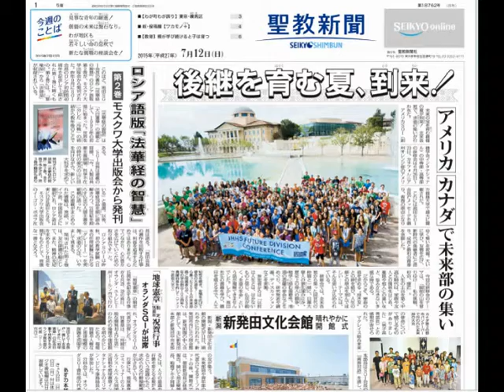ロシア語版「法華経の智慧」 第２巻 モスクワ大学出版会から発刊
発刊されたロシア語版「法華経の智慧」第２巻。全６巻で予定され、第３巻の翻訳も進む
　このほど、池田大作ＳＧＩ会長の著作『法華経の智慧』のロシア語版第２巻が、モスクワ大学出版会から発刊された。昨年９月にＳＧＩ会長のロシア初訪問４０周年を記念して上梓された第１巻に続くもの。第２巻には、「譬喩品」から「法師品」が収録されている。

　『法華経の智慧』は「大白蓮華」の連載として、１９９５年の初頭に始まった。世界を二分した「冷戦」の終結から数年後のことである。

　ＳＧＩ会長は連載の冒頭、「今、人類は共産主義崩壊、哲学不在の時代の彼方の山に目を向けながら、新しい大哲学を求めている」と強調。以後、法華経２８品を順に読み解きつつ、２１世紀を照らす仏法の人間主義を縦横に語った。

　この連載がまとめられた書籍は、英語、ドイツ語、中国語などに翻訳され、ロシア語は実に１２言語目となる。

　モスクワ大学出版会のイーゴリ・ポポフ社長は語る。「池田会長の著作を出版する仕事は、利益を追求するためではありません。心でつながり、心の豊かさを広げていくための取り組みです」と。

　ロシアＳＧＩは昨秋、初の教学試験（日本の任用試験にあたる「グレード１」）を実施。求道の心は、いやまして高まる。

　発刊された第２巻は、友の研鑽の糧として、また、精神の充足を求めるロシア社会を潤すものとして、貴重な一書になろう。

引用元：聖教新聞社ホームページ